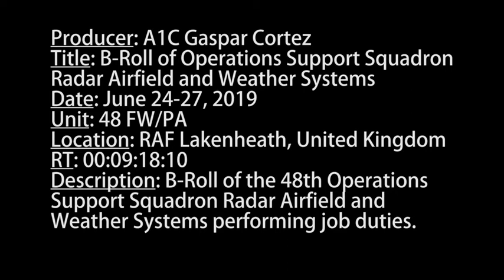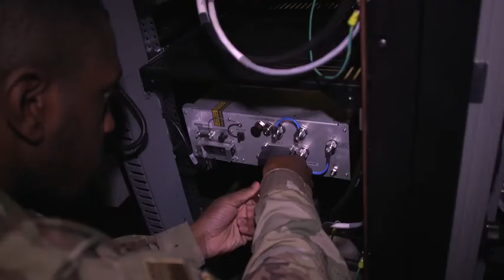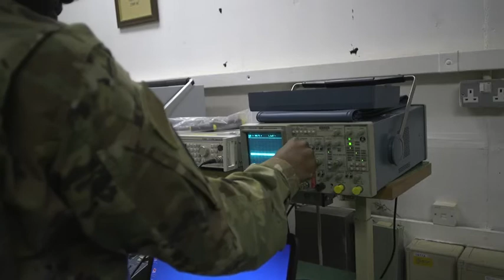B-Roll Operations Support Squadron Radar Airfield and Weather Systems (2019) 🇺🇸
🔴 [Author]:
Video by Airman 1st Class Gaspar Cortez

🔴 [Unit]:
48th Fighter Wing Public Affairs

🔴 [Location]:
Brandon, Sfk, United Kingdom

🔴 [Description]:
B-Roll of the 48th Operations Support Squadron Radar Airfield and Weather Systems performing daily job duties.

🔴 [Tags]:
United Kingdom, job, OSS, RAF, Lakenheath, 48th Fighter Wing, RAWS, Radar Airfield and Weather Systems, Operations Support Squadon

🔴 [VIRIN]:
190624-F-EJ253-001